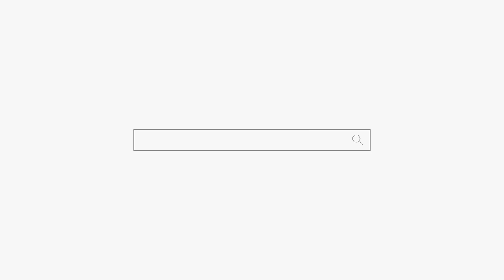어디서 까불어! "니 내랑 기싸움 하러 왔니??" 용군TV 소리당 (강남점집 부산점집 서울점집 유명한점집 용한점집)